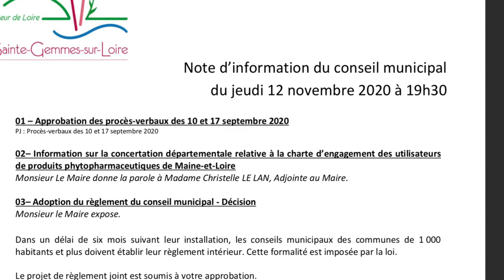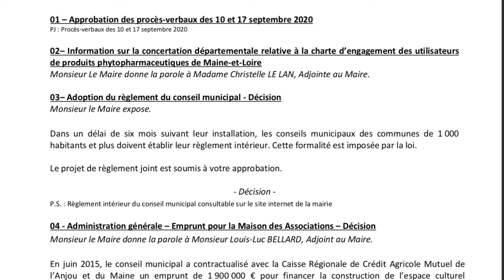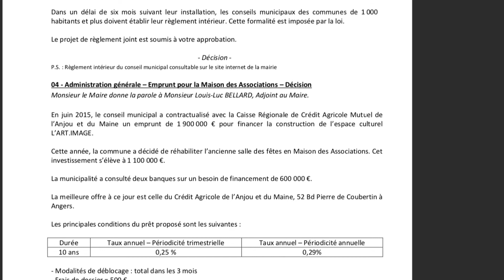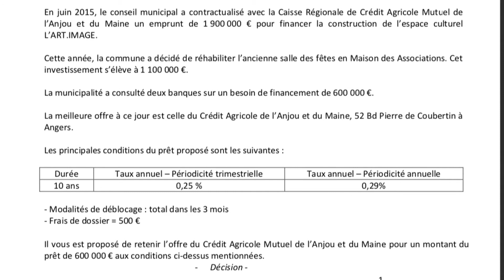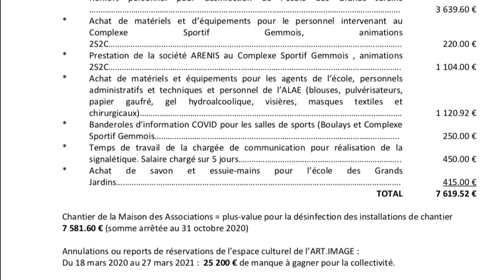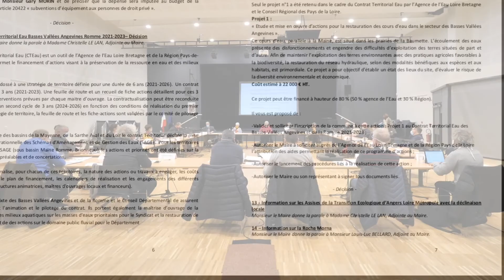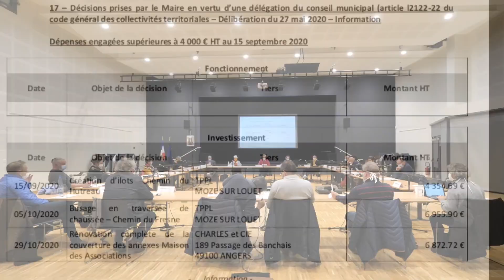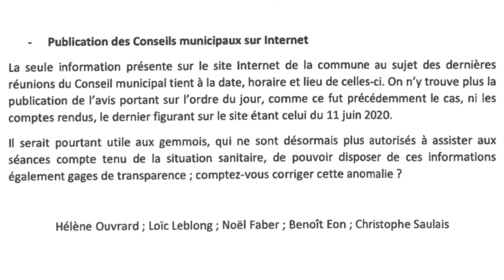Conseil Municipal de Sainte-Gemmes-sur-Loire | Séance du 12 novembre 2020